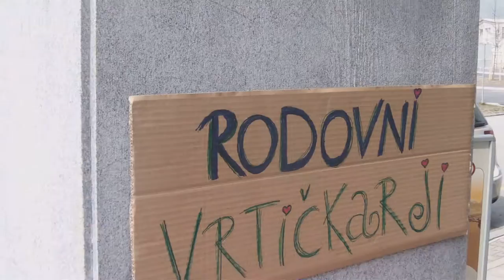Brezin sok za raj na zemlji